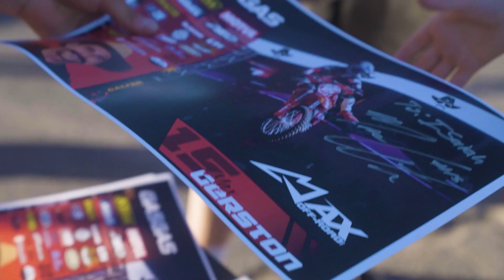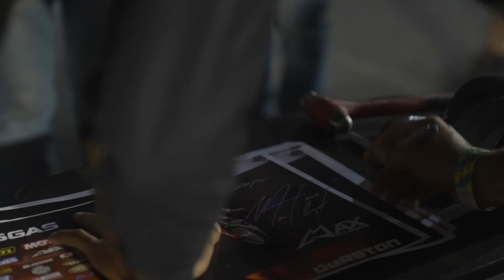Endurocross 2022 Round 2 | Redmond, OR | Race Day LIVE Action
The second round of Endurocross in Redmond Oregon was a fun one. The track was a cool mix of big jumps and old-school log and rock sections.

Riding a Gas Gas EX 350F. Absolutely love the setup on this bike.

Endurocross racing is like if you mixed hard enduro riding with arenacross/supercross style racing.

If you have any questions feel free to head over to my website @
MaxOff-Road.com.